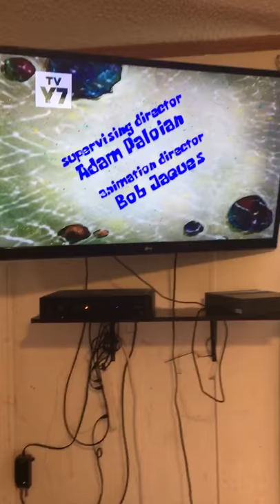Title card for The Clam Whisperer